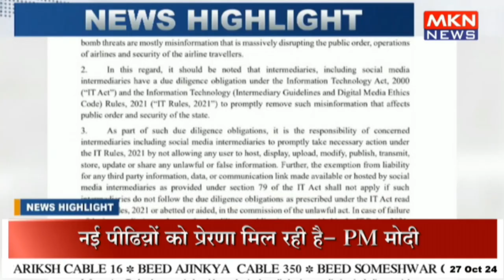केंद्र सरकार की सोशल मीडिया प्लेटफॉर्म्स को एडवाइजरी